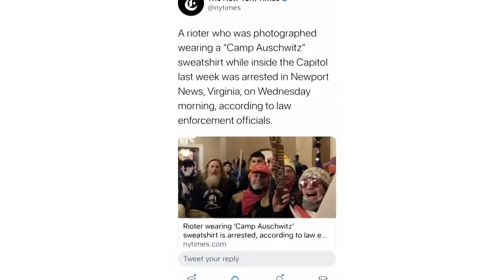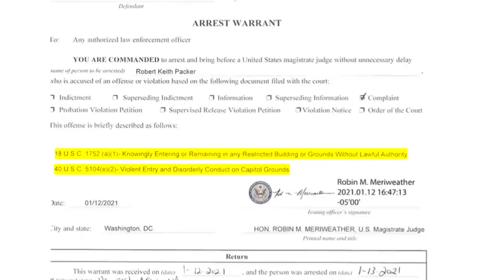Man wearing 'Camp Auschwitz' hoodie at US Capitol riot, others arrested in Hampton Roads area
The FBI arrested Robert Packer, who wore a "Camp Auschwitz" shirt, in Newport News. Douglas Sweet and Cindy Fitchett of Mathews County also face federal charges.